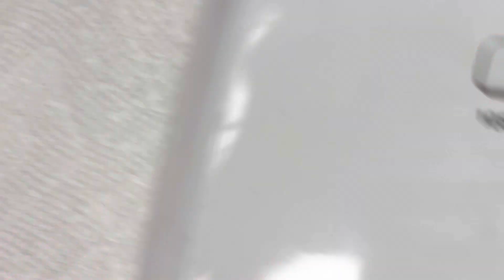Lovely purple nail design for summer 2022/YouTube Amy Huynh